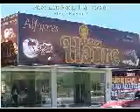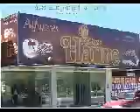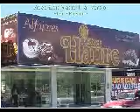Dip Velardez 2